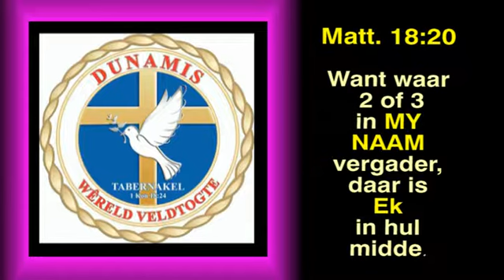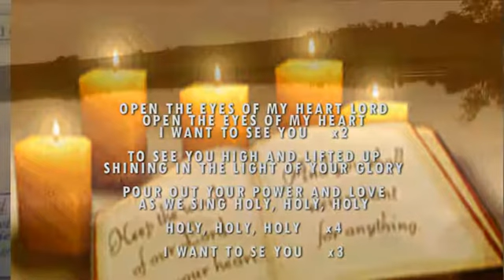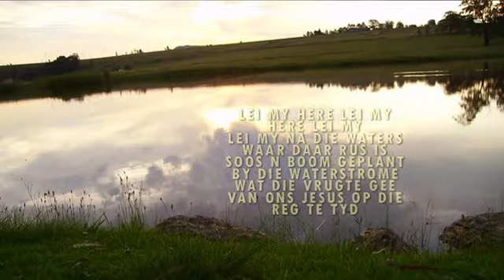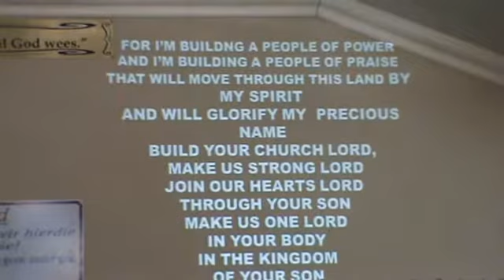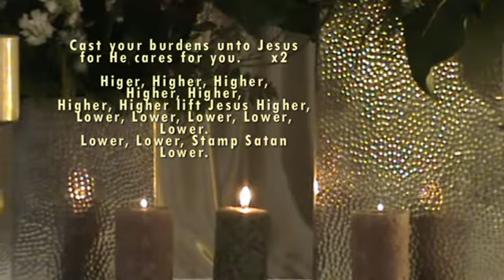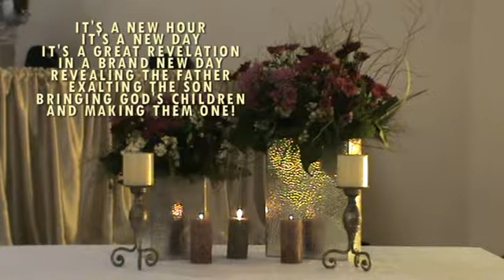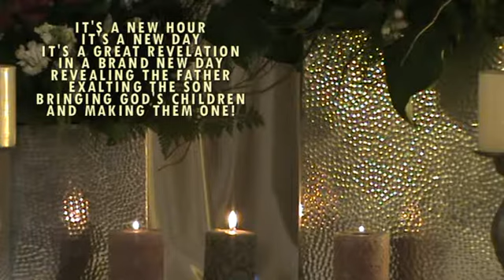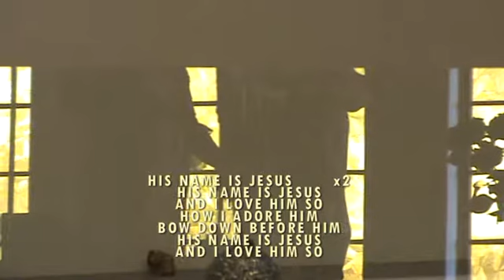Dunamis 13September15 - Kerk ken jy jou toekoms 1